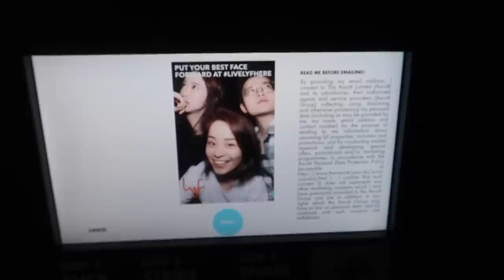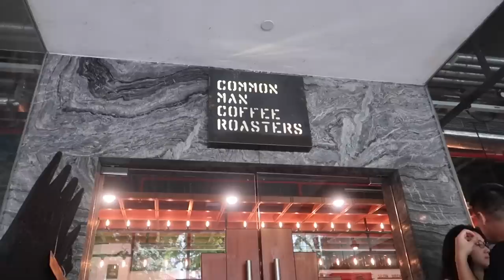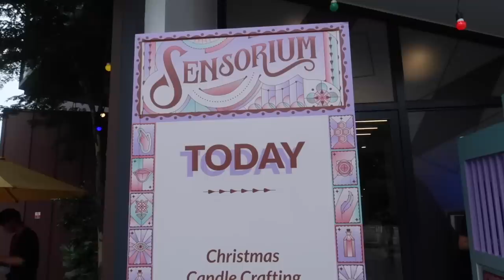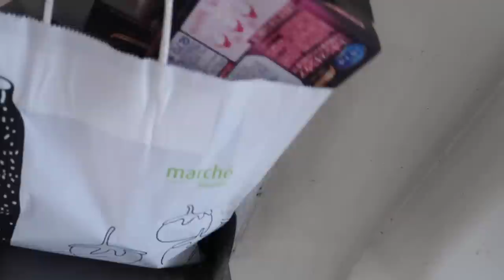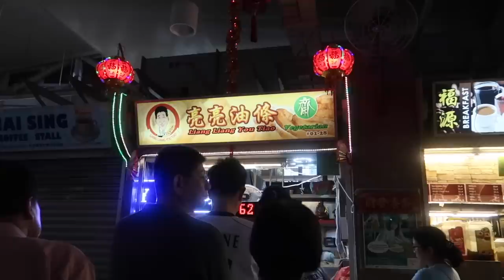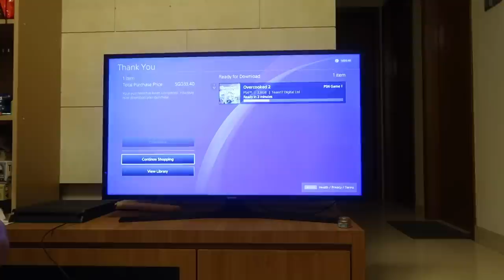Weekend VLOG 13 | 内含空瓶记！ | 男朋友和女朋友喜欢吃什么样的新加坡早餐？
Hello大家！！
礼拜三晚上八点的日常vlog又来啦~啦啦啦！
这周末的两天分别去吃了我和天哥爱吃的不同的早餐，哈哈！
看看我们都喜欢吃什么样子的早餐吧😇
今天的视频还藏着一支空瓶记哦。

周五买的泡芙：Beard Papa's
地址： Plaza Singapura出地铁口的地方，68 Orchard Rd, Singapore 238839
泡芙一直都喜欢吃，最近新出的圣诞版本都还不错，草莓味的很清爽~

周六早上的很贵的brunch：Common Man Coffee Roasters
地址：#01, 22 Martin Rd, 00, 239058
真的很贵，但是很好吃，推荐Pancake和Eggs Benedict，据说是新加坡最好吃的Eggs Benedict。

周六晚上的小熊火锅：香天下
地址：Clarke Quay, River Valley Rd, #01-06/07 3B, 179021
一般，不推荐！特别贵，性价比不高。

周日的早餐炒米粉和豆浆油条：Boon Keng地铁站附近的food court

微博: BelindaChen_
B站: BelindaChen_

📷Camera: Canon G7x Mark ii